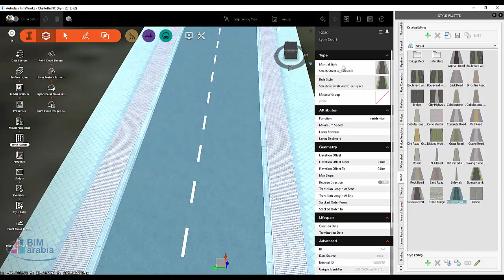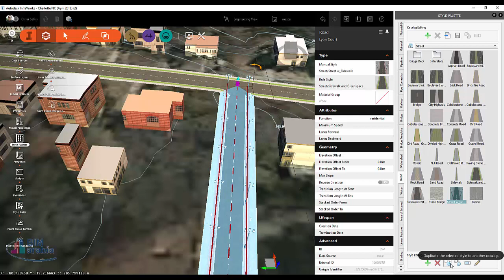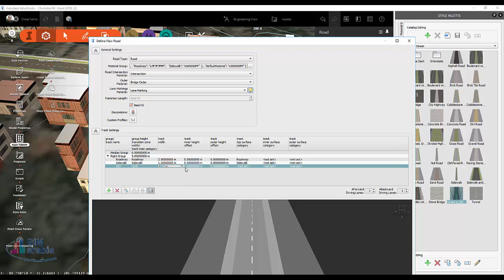Infraworks Creating a road style